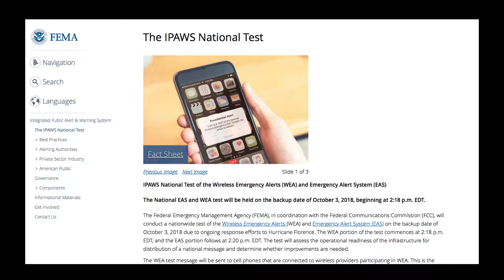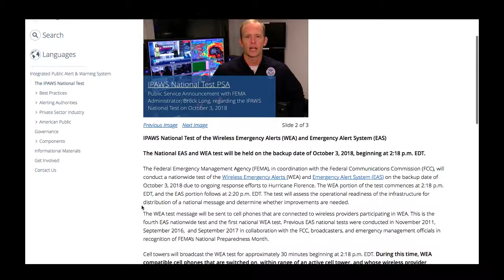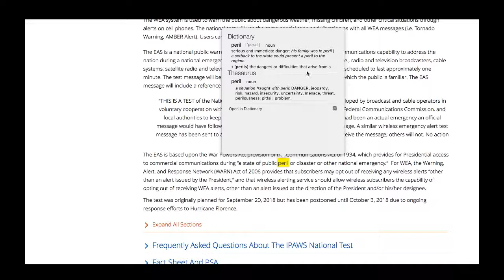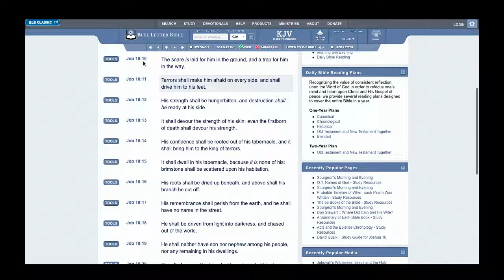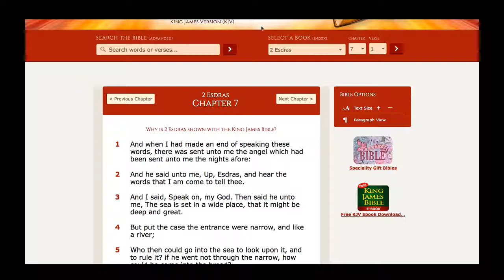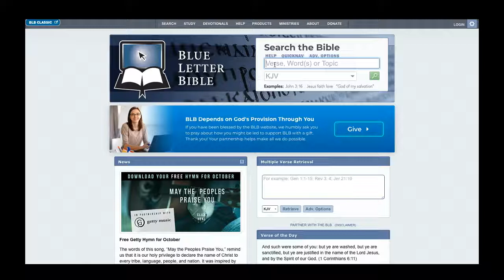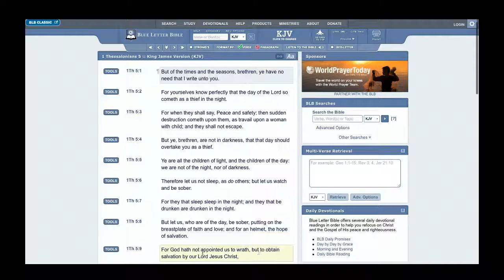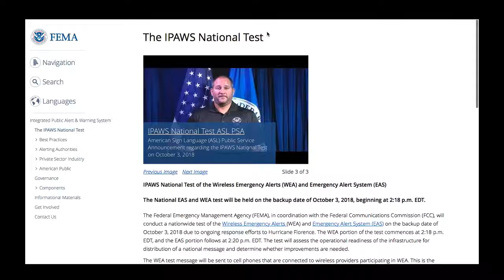PRESIDENTIAL ALERT TEST